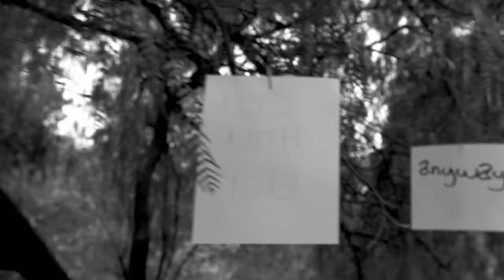Sachal Vasandani - Cover the Water (Lyric Video)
Music video by Sachal performing Cover the Water. (C) 2016 Sony Music Entertainment